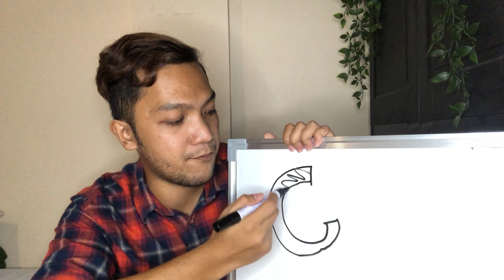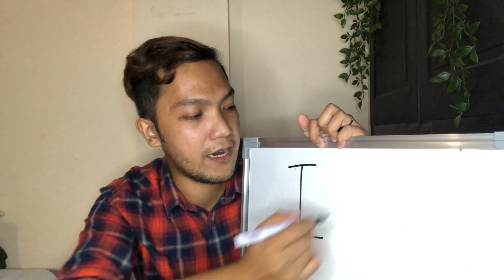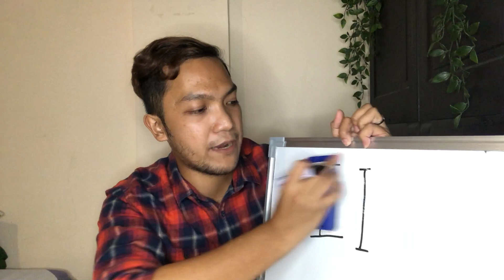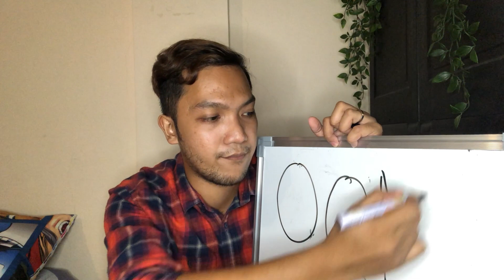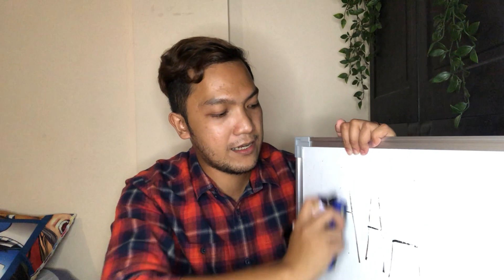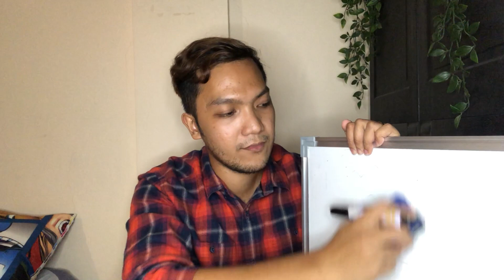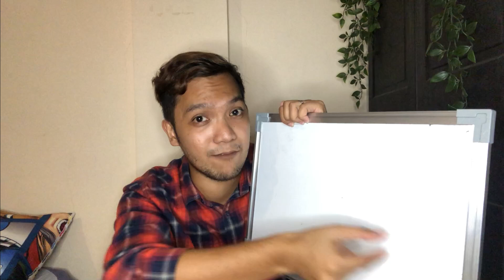LETTERING FOR ARCHITECTURE & ENGINEERING STUDENTS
Reference Book: Technical Drafting 1 by J. Cardenas, Felizardo Y. Francisco
Exclusive for Graphics 1 and Visual Techniques 1 students

Mike Leite - Vacaciones